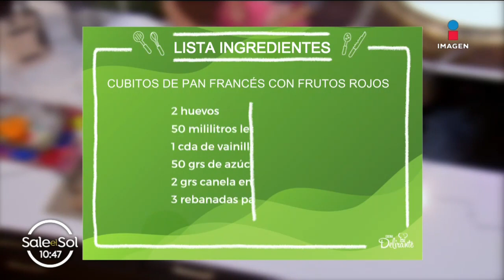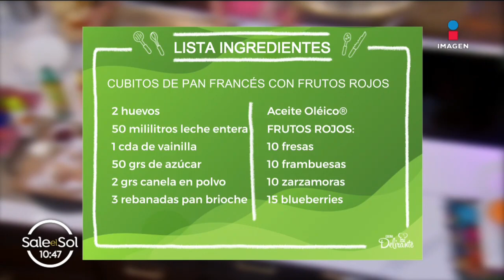Cubitos de pan francés con frutos rojos: fáciles y deliciosos | Cocina Delirante en Sale el Sol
Prepara el mejor desayuno: fácil, rápido y delicioso, con estos cubitos de pan francés con frutos rojos. La chef Linda Cherem te enseña a prepararlos.

INGREDIENTES
2 huevos orgánicos enteros
50 mililitros de leche entera
1 cucharada de vainilla
50 gramos de azúcar refinada
2 gramos de canela en polvo
3 rebanadas  grandes de pan brioche

FRUTOS ROJOS
10 fresas
10 frambuesas
10 zarzamoras
15 blueberrys
1 cucharadita de vainilla
2 cucharas de azúcar mascabado

Visítanos en nuestra web para estar al día con las mejores recetas